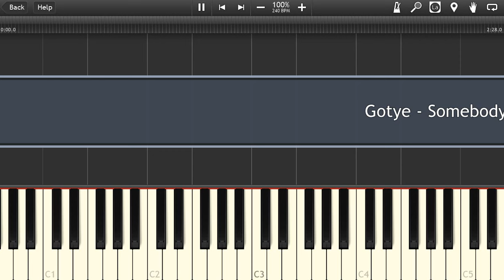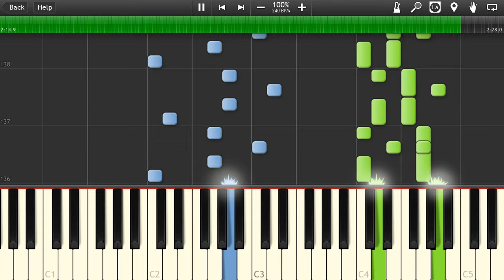Gotye - Somebody That I Used To Know Piano Cover [Synthesia Piano Tutorial]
How to play Piano Cover Gotye - Somebody That I Used To Know Piano Synthesia + Piano Sheets MIDI Piano Tutorial Instrumental Soundtrack

☛ OST Gotye - Somebody That I Used To KnowPiano MIDI download: { no }

✔Download piano sheet / piano notes / .PDF: { no }

➫ Gotye - Somebody That I Used To KnowPiano lyrics: no

☺ Gotye - Somebody That I Used To KnowPiano official video: no